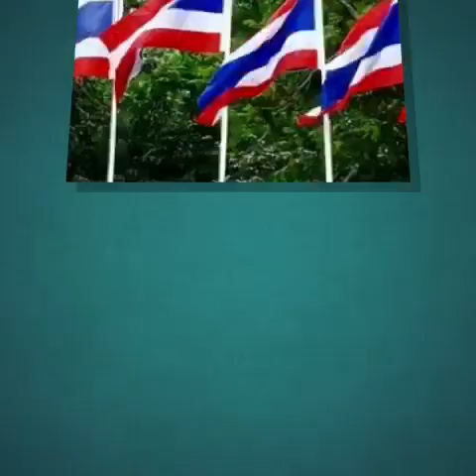Lotus flowers, Lang Suan, Chumphon, Thailand ✨🌏✨🇹🇭✨☯️✨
Lotus flowers, flowers & fruits in Lang Suan, Chumphon, Thailand ✨🌏✨🇹🇭✨☯️✨